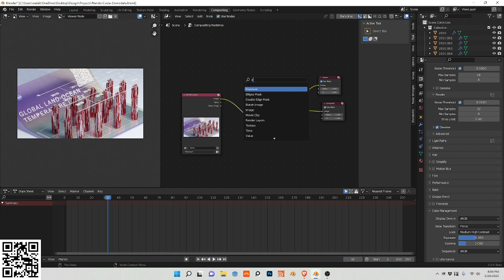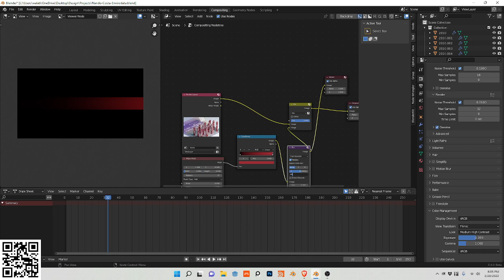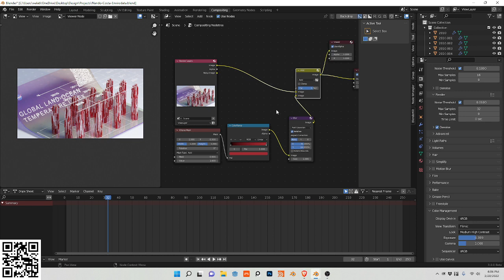Blender Tutorial | Compositing Quick Tip #5: Colorwash/Gradient Overlay